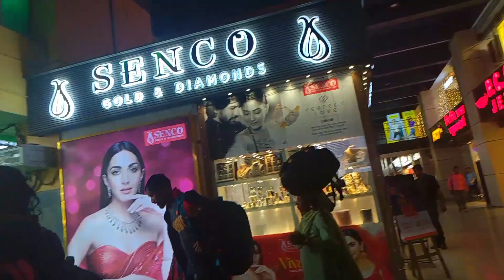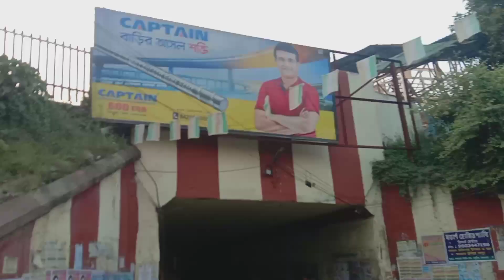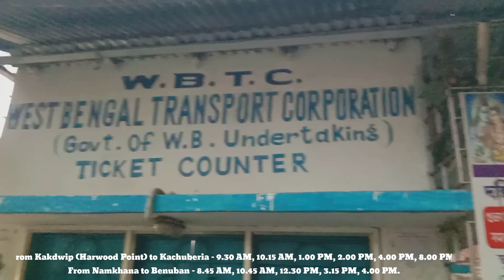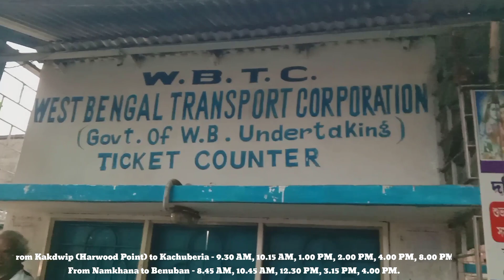गंगासागर मेला | गंगासागर कैसे जाएं | GangaSagar Mela 2024 | Kapil Muni Temple| GangaSagar Tour Guide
Gangasagar
Village on Sagar Island, West Bengal
Gangasagar is a village and a gram panchayat within the jurisdiction of the Sagar police station in the Sagar CD block in the Kakdwip subdivision of the South 24 Parganas district in the Indian state of West Bengal
Area: 12.26 km²
District: South 24 Parganas
CD Block: Sagar
Lok Sabha constituency: Mathurapur (SC)
GANGASAGAR
GANGASAGAR MELA IS THE WORLD'S SECOND-LARGEST HUMAN CONGREGATION AT THE CONFLUENCE OF THE HOLY RIVER GANGA AND THE BAY OF BENGAL AFTER KUMBH. THE ISLAND IS QUITE LARGE WITH AN AREA OF 224.3 KM LOCATED ON THE CONTINENTAL SHELF OF THE BAY OF BENGAL ABOUT 100 KM SOUTH OF KOLKATA.

SAGARDWIP, WEST BENGAL, INDIA

गंगासागर (सागर द्वीप या गंगा-सागर-संगम भी कहते हैं) बंगाल की खाड़ी के कॉण्टीनेण्टल शैल्फ में कोलकाता से १५० कि॰मी॰ (८०मील) दक्षिण में एक द्वीप है। यह भारत के अधिकार क्षेत्र में आता है और पश्चिम बंगाल सरकार के प्रशासनिक नियंत्रण में है। इस द्वीप का कुल क्षेत्रफल ३०० वर्ग कि॰मी॰ है। इसमें ४३ गांव हैं, जिनकी जनसंख्या १,६०,००० है। यहीं गंगा नदी का सागर से संगम माना जाता है।

गंगासागर द्वीप
—  city  —
Map of पश्चिम बंगाल with गंगासागर द्वीप marked
भारत के मानचित्र पर पश्चिम बंगाल अंकित
Location of गंगासागर द्वीप
 गंगासागर द्वीप
समय मंडल: आईएसटी (यूटीसी+५:३०)
देश
 भारत
राज्य
पश्चिम बंगाल
ज़िला
दक्षिण २४ परगना
इस द्वीप में ही रॉयल बंगाल टाइगर का प्राकृतिक आवास है। यहां मैन्ग्रोव की दलदल, जलमार्ग तथा छोटी छोटी नदियां, नहरें हीं। इस द्वीप पर ही प्रसिद्ध हिन्दू तीर्थ है। प्रत्येक वर्ष मकर संक्रांति के अवसर पर लाखों हिन्दू श्रद्धालुओं का तांता लगता है, जो गंगा नदी के सागर से संगम पर नदी में स्नान करने के इच्छुक होते हैं। यहाँ एक मंदिर भी है जो कपिल मुनि के प्राचीन आश्रम स्थल पर बना है। ये लोग कपिल मुनि के मंदिर में पूजा अर्चना भी करते हैं। पुराणों के अनुसार कपिल मुनि के श्राप के कारण ही राजा सगर के ६० हज़ार पुत्रों की इसी स्थान पर तत्काल मृत्यु हो गई थी। उनके मोक्ष के लिए राजा सगर के वंश के राजा भगीरथ गंगा को पृथ्वी पर लाए थे और गंगा यहीं सागर से मिली थीं। कहा जाता है कि एक बार गंगा सागर में डुबकी लगाने पर 10 अश्वमेध यज्ञ और एक हज़ार गाय दान करने के समान फल मिलता है। जहां गंगा-सागर का मेला लगता है, वहां से कुछ दूरी उत्तर वामनखल स्थान में एक प्राचीन मंदिर है। उसके पास चंदनपीड़िवन में एक जीर्ण मंदिर है और बुड़बुड़ीर तट पर विशालाक्षी का मंदिर है।

कोलकाता पोर्ट ट्रस्ट का यहां एक पायलट स्टेशन तथा एक प्रकाशदीप भी है। पश्चिम बंगाल सरकार सागर द्वीप में एक गहरे पानी के बंदरगाह निर्माण की योजना बना रही है। गंगासागर तीर्थ एवं मेला महाकुंभ के बाद मनुष्यों का दूसरा सबसे बड़ा मेला है। यह मेला वर्ष में एक बार लगता है।
गंगा-डेल्टा, सुंदरवन का उपग्रह चित्र, यहीं बीच में गंगा-सागर द्वीप स्थित है।
यह द्वीप के दक्षिणतम छोर पर गंगा डेल्टा में गंगा के बंगाल की खाड़ी में पूर्ण विलय (संगम) के बिंदु पर लगता है। बहुत पहले इस ही स्थानपर गंगा जी की धारा सागर में मिलती थी, किंतु अब इसका मुहाना पीछे हट गया है। अब इस द्वीप के पास गंगा की एक बहुत छोटी सी धारा सागर से मिलती है। यह मेला पांच दिन चलता है। इसमें स्नान मुहूर्त तीन ही दिनों का होता है। यहां गंगाजी का कोई मंदिर नहीं है, बस एक मील का स्थान निश्चित है, जिसे मेले की तिथि से कुछ दिन पूर्व ही संवारा जाता है। यहां स्थित कपिल मुनि का मंदिर सागर बहा ले गया, जिसकी मूर्ति अब कोलकाता में रहती है और मेले से कुछ सप्ताह पूर्व पुरोहितों को पूजा अर्चना हेतु मिलती है। अब यहां एक अस्थायी मंदिर ही बना है। इस स्थान पर कुछ भाग चार वर्षों में एक बार ही बाहर आता है, शेष तीन वर्ष जलमग्न रहता है। इस कारण ही कह जाता है:

बाकी तीरथ चार बार, गंगा-सागर एक बार॥

वर्ष २००७ में मकर संक्रांति के अवसर पर लगभग ३ लाख लोगों ने यहां स्नान किया। यह संख्या अगले वर्ष घटकर २ लाख रह गई। ऐसा कुंभ मेले के कारण हुआ। शेष वर्ष पर्यन्त ५० हजार तीर्थयात्रियों ने स्नान किए। २००८ में पांच लाख श्रद्धालुओं ने सागर द्वीप में स्नान किया।
 यहां आने वाले श्रद्धालुओं से १० भारतीय रुपए कर लिया जाता है।

आवागमन
प्रायः यात्री कोलकाता से नाव से गंगा सागर जाते हैं। कोलकाता से ३८ मील दक्षिण में डायमंड हार्बर स्टेशन है। वहां से नावें और जहाज भी गंगा सागर जाते हैं। कोलकता से गंगासागरद्वीप लगभग ९० मील दक्षिण में है।

kakdwip to gangasagar distance